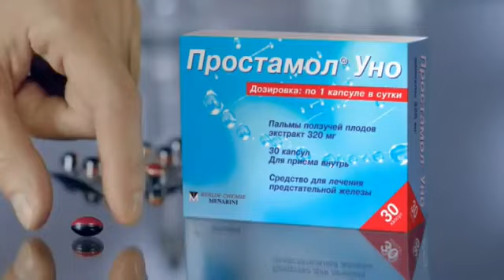Реклама Простамол Уно Просто будь мужчиной! (1) 2011